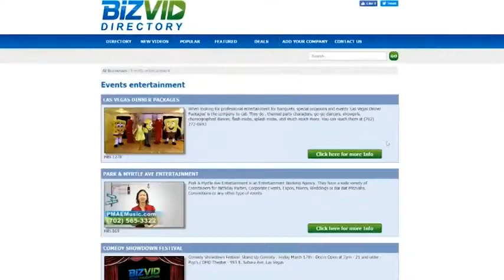Elise Muller Narration Demo